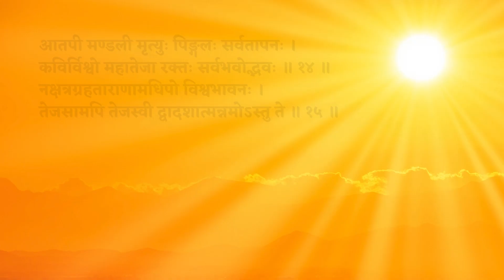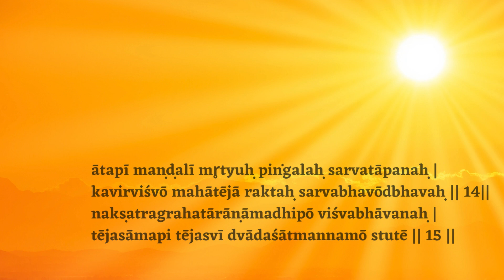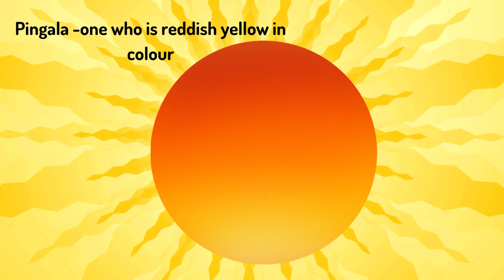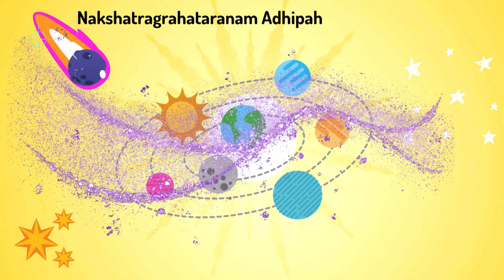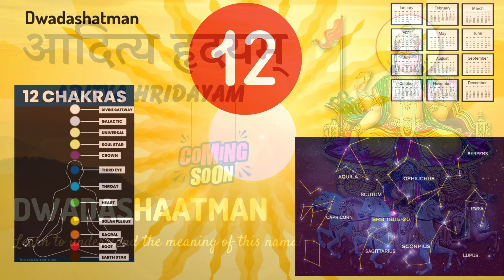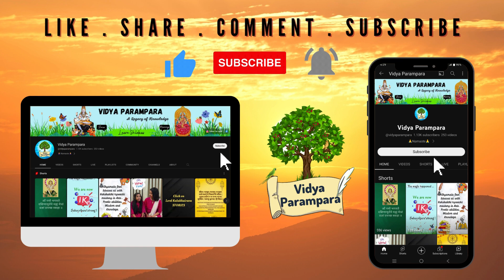Learn Aditya Hridayam || SECTION - 10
In this section of Aditya Hridayam let's learn verses 14 and 15. Some of the namas explain scientific concepts we see in daily life !